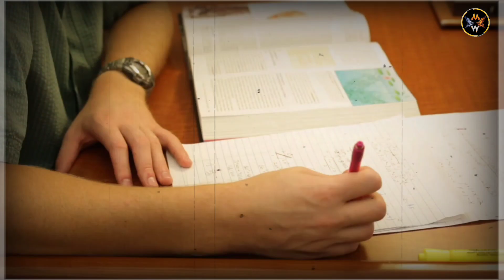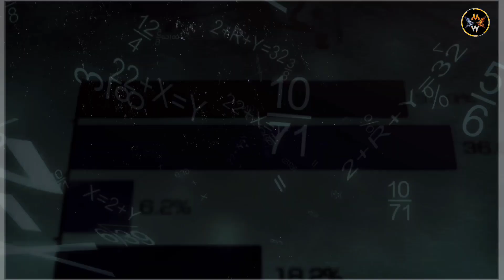Best Study Motivational Video in Hindi by Motivational Wings | Motivational Video for Students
It's very simple Best Study Motivational Video in Hindi by Motivational Wings | Motivational Video for Students